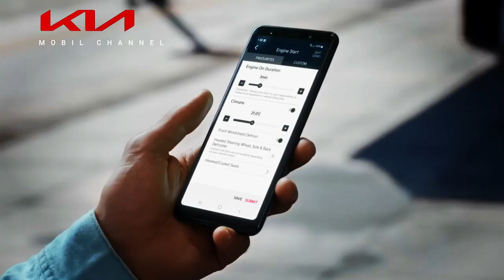Kia Releases Special Edition 30 Years of Kia Sportage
South Korean manufacturer Kia is celebrating the birth of the Kia Sportage by releasing a special edition SUV to mark the SUV's 30th anniversary.
 The Kia Sportage 30th Anniversary Edition has a design that maintains the shape of the current generation, but with a special touch that makes it even more special.
  Motor1 announced on Thursday, July 20, 2023 that this special edition will be based on the Gravity version. Kia provided a black  grille, front and rear fenders, 18- or 19-inch wheels, a roof rack and mirror caps.